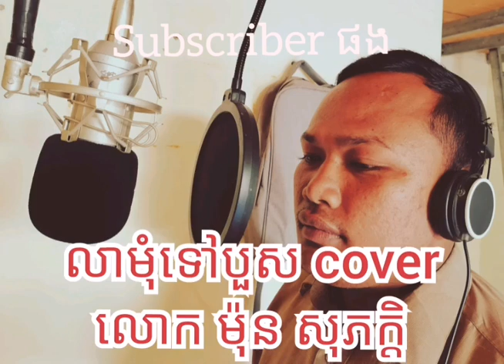លាមុំទៅបួស cover ម៉ន់​ សុភក្តិ​ ​[ song office]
សូមអភ័យទោសប្រសិនបើមានខុសឆ្គង